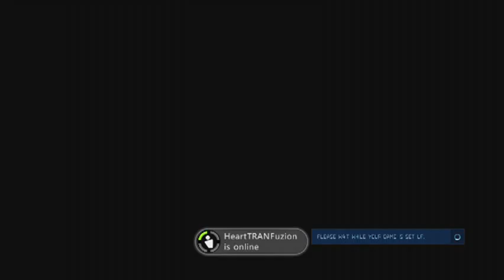Is this real life? - 16 / 17